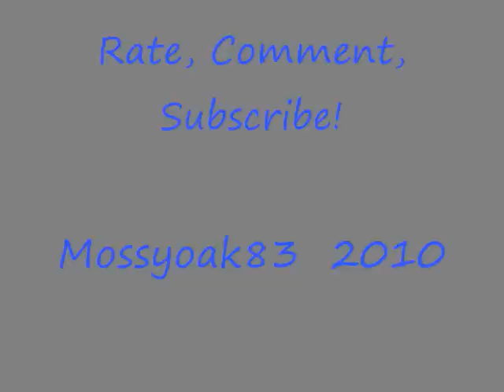Big Storm 2010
The tornado reported was around 7-8 miles away and was 100yrds wide. it did some extensive damage to some houses and businesses in the area.